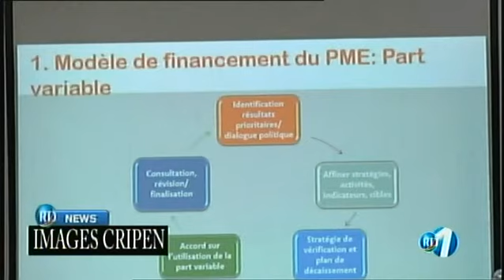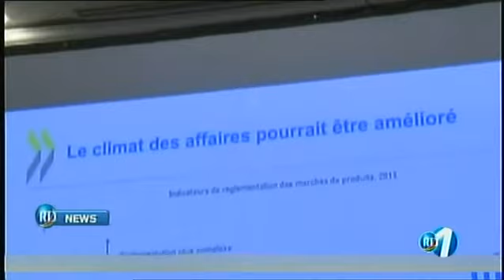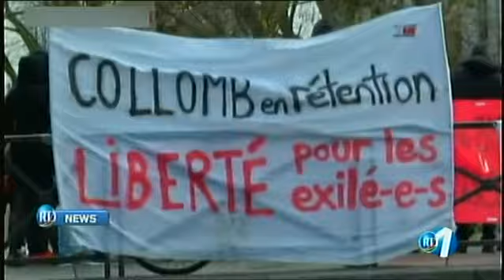RTD : Journal Anglais du 06/04/2018